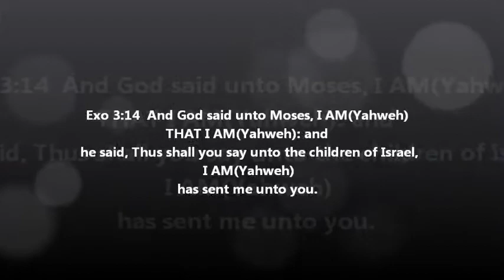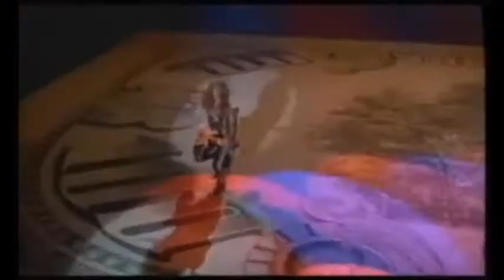"Yahweh" performed by STRYPER.